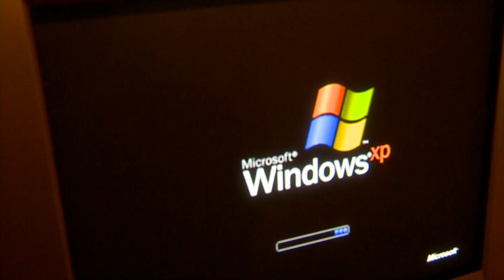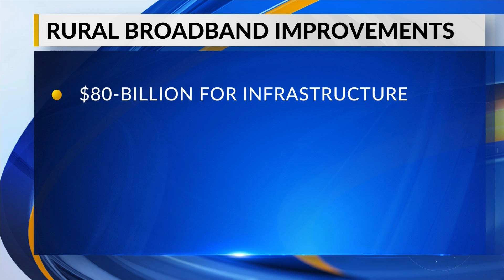Robert Suhr KX News Rural Broadband 7-13-20